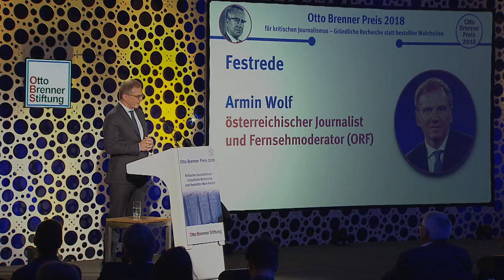Otto Brenner Preis 2018 – Festrede von Armin Wolf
Armin Wolf spricht in seiner Festrede bei der Verleihung der Otto Brenner Preise 2018 zur Bedrohung des freien Journalismus